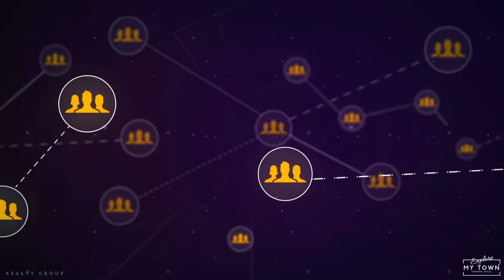Welcome to Explore My Town Nashville, TN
Welcome to the Explore My Town page for Nashville, Tennessee! Join your host and community expert, Leslie Scott, as she shows you around the area and gives you the inside look at living in Nashville and visiting Nashville.

Want to know where the best place is to grab a cup of coffee and a bite to eat? Find out everything there is to know about restaurants in Nashville!

What are the best attractions in Nashville, Tennessee?

Are there amazing homes for sale in Nashville, Tennessee?

Leslie Scott of Blue Door Realty Group will answer all of these questions and more! She is your guide for all things Nashville!